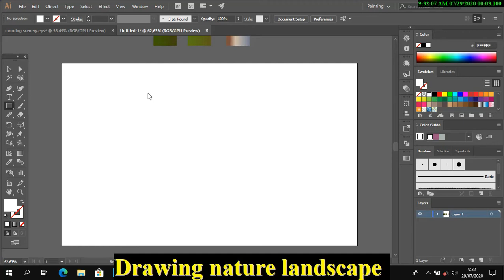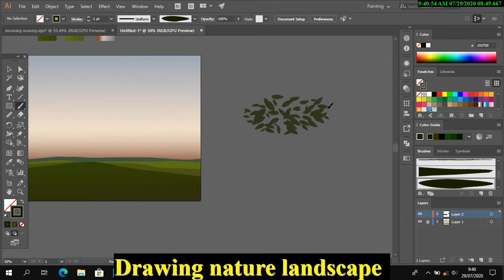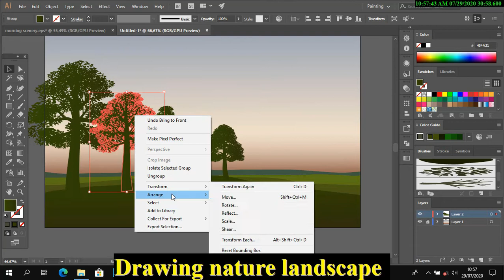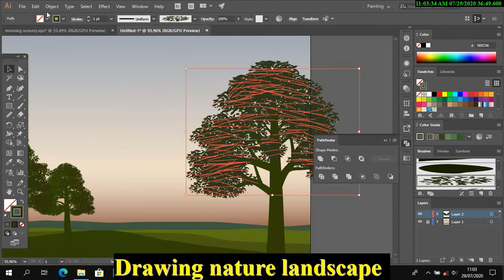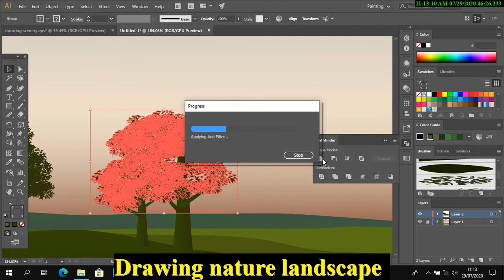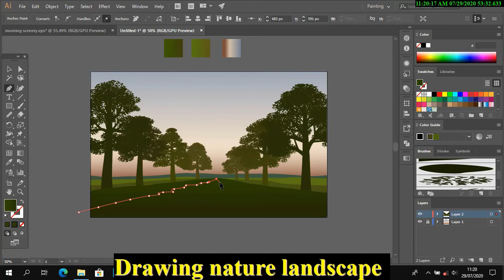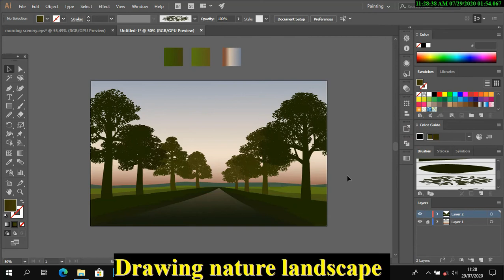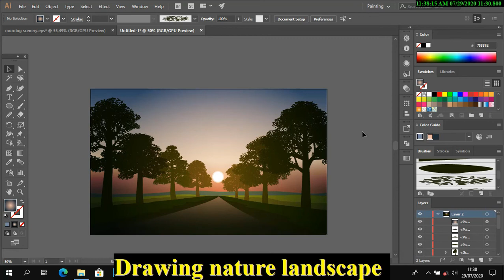Vector nature landscape in illustrator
quick tutorials about how to draw or create nature illustrations using Adobe Illustrator